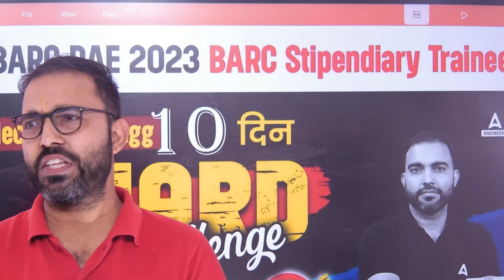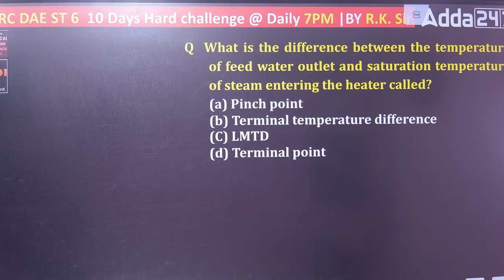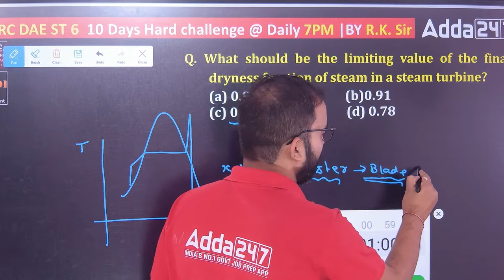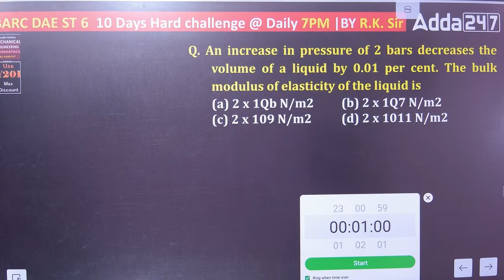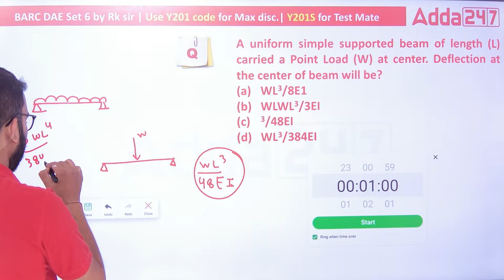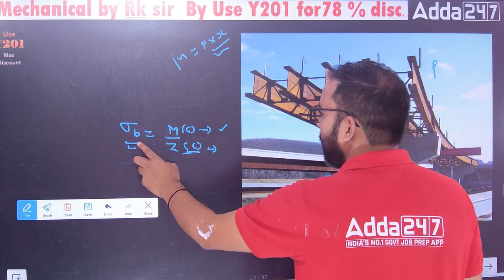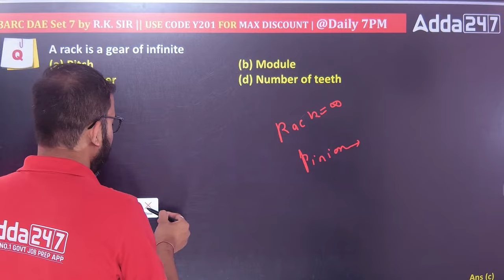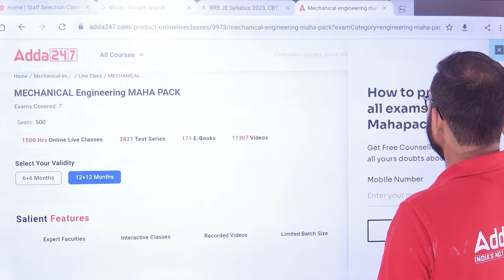10 Days Hard Challenge | BARC DAE Previous Year Question Paper | BARC Stipendiary Trainee Category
10 Days Hard Challenge | BARC DAE Previous Year Question Paper | BARC Stipendiary Trainee Category 1 by Rk Sir #7

Ace your BARC Stipendiary Trainee Mechanical Engineering exam with the best resource! Rk Sir presents the first installment of BARC DAE Previous Year Question Papers to help you excel in your preparation. Unlock the key to success with this invaluable practice material.